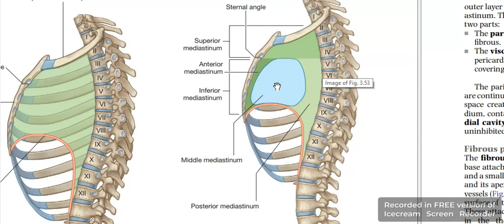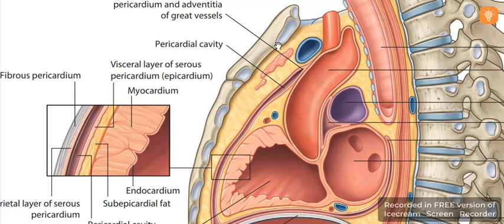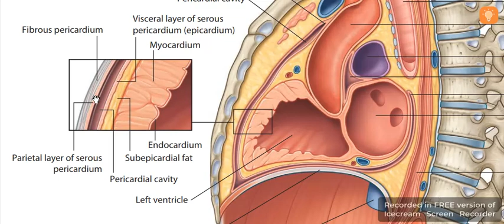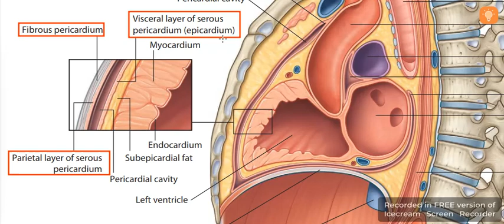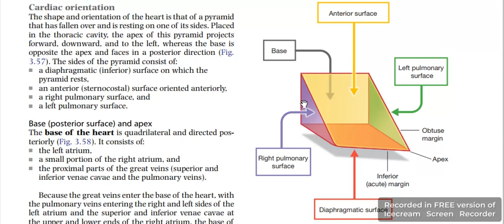Heart site - pericardium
يمكنك الحصول علي الصور من خلال  اقتناء كتاب Vagus.